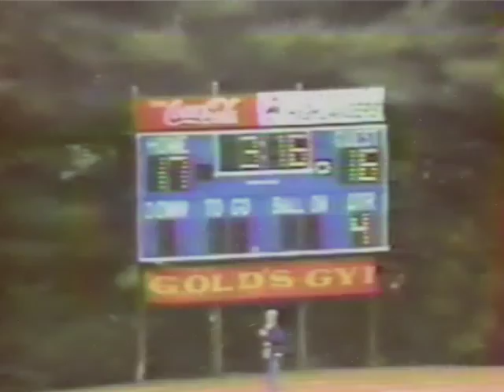1995 McLean 17 vs Madison 16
This video is about the 1995 Highlanders